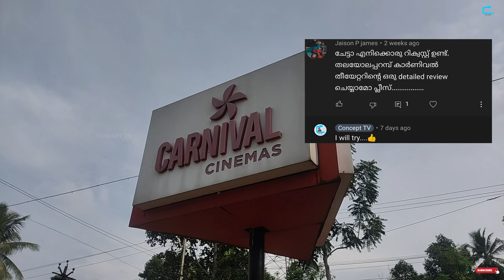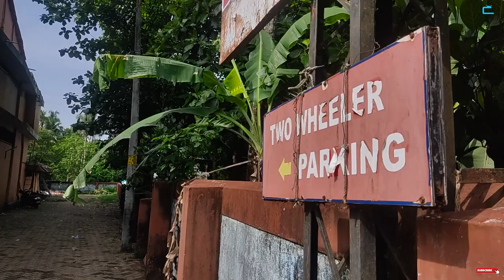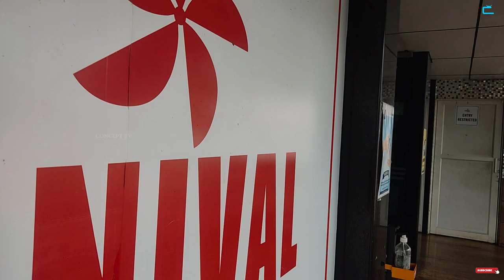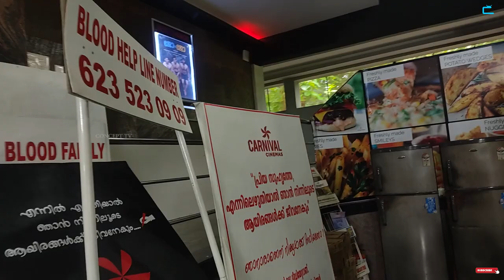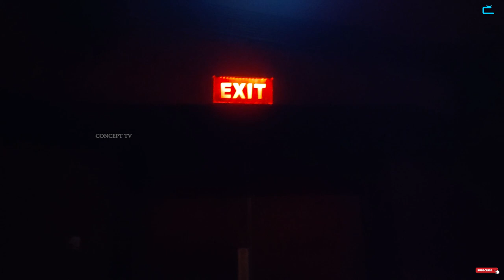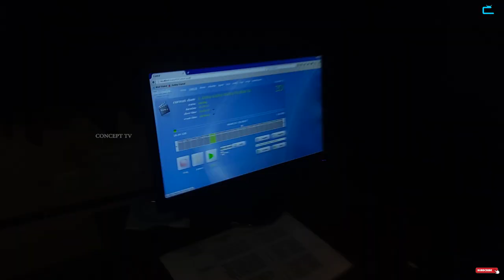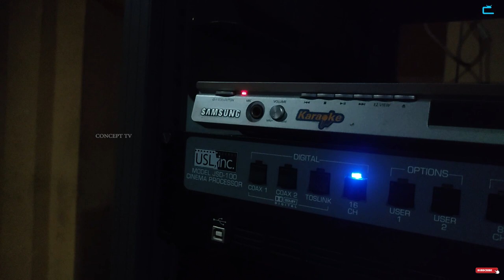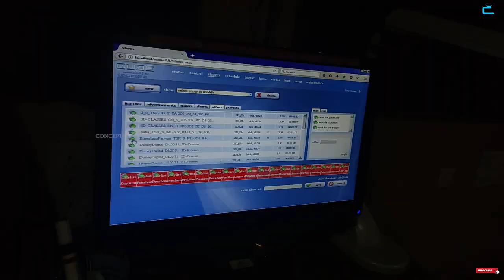Carnival Cinemas | Theater | Thalayolaparambu | Ambience and Facilities | Vlog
This video features the highlights of the carnival theater in Thalayolaparambu. 3 Screen available in this theater.

Special Thanks

Rakesh Sir
Manager, Carnival Cinemas
Thalayolaparambu